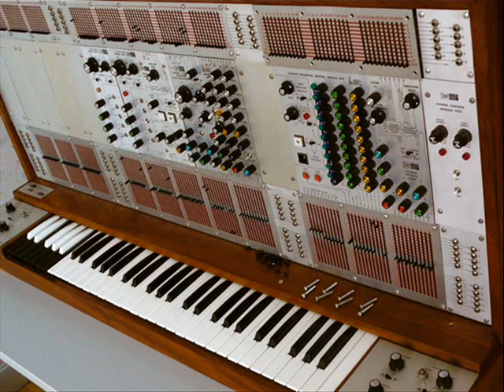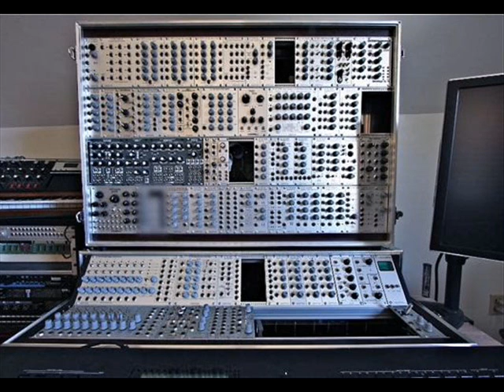LaGuize - Suces Moi le Cul SAO !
Une de mes merde que je voulais pas uploader, mais j'me suis laissé tenter !

Ptit défoulage de la semaine dernière, sans grand intérêt, mais mon intro me fait délirer, alors je vous partage ça !

Toujours quasi aucune prépa, soyez indulgent !

Pti clin d'oeil a Delia et Norman ;)

MiniMoog, Tb-303 comme d'habitude, mais j'ai corsé avec un Arp, et le grand Moog et une ou deux autres babioles ;)